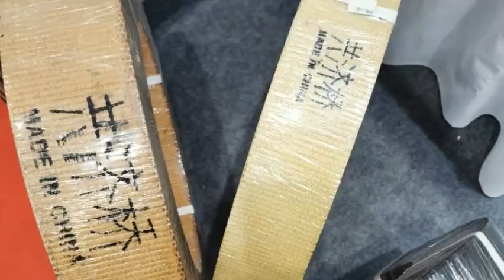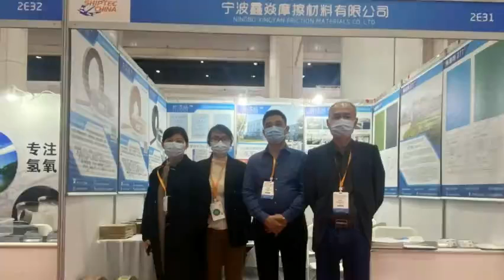Non Asbestos Brake Lining Roll With Brass Wire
Quality Non Asbestos Brake Lining from China.
Ningbo Xinyan Friction Materials Co., Ltd. quality manufacturer from China.